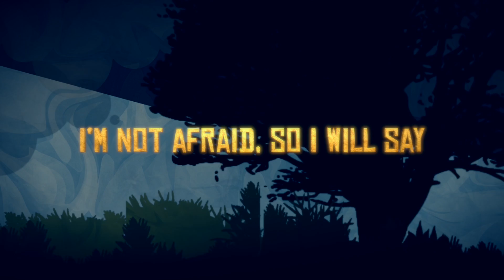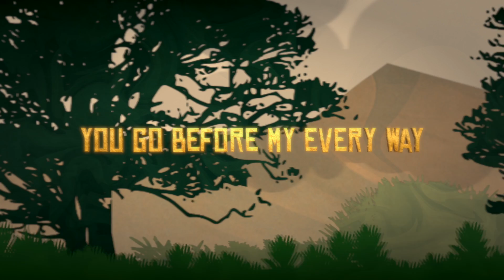Feast Worship - Through The Wilderness (Official Lyric Video)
Feast Music and Resources Inc.

"Through The Wilderness" from The Great Unknown album.

Words and Music by Zak Yokingco, Veia Lim-Viñas, Vernon Lim
Vocals by Vanya Castor
Visuals by Issay Trillanes

THROUGH THE WILDERNESS LYRICS
Verse

God, You lead me through the night
In the summit
In the wonder
I am guided by Your light

Pre-Chorus
You go before my every way

I’m not afraid so I will say

Chorus
You’re with me, God

In every breath, in every step
No matter where

Through the wilderness

Verse
To the deepest
And the farthest
I will follow where You go

I can trust You
God I know You won’t let go

Chorus

No matter where

Through the wilderness

Interlude

Chorus

No matter where

Through the wilderness

Pre-Chorus

Chorus

No matter where

Chorus
No matter where

Through the wilderness

Through the wilderness